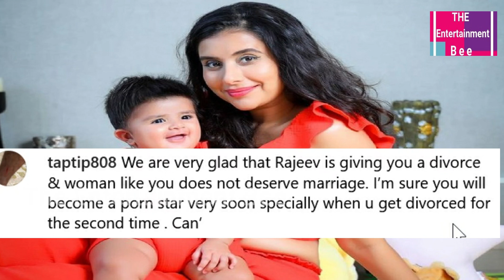Charu Asopa's Fans Get Angry At Her For This Reason